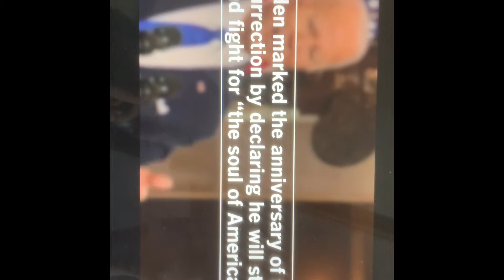Urgent call For Repentance!! Battle For Souls!!